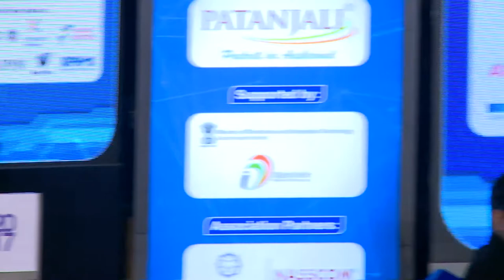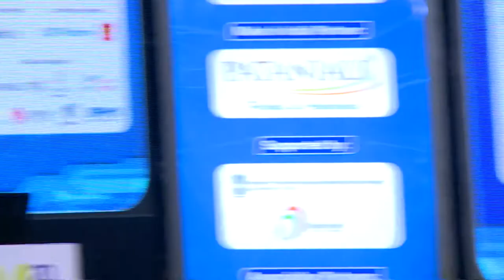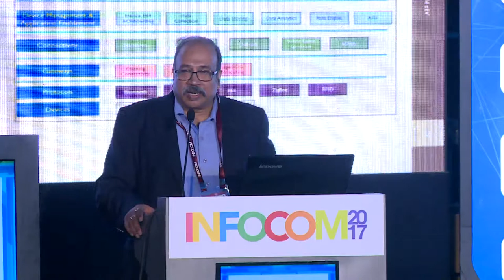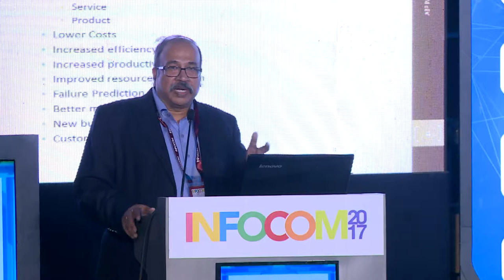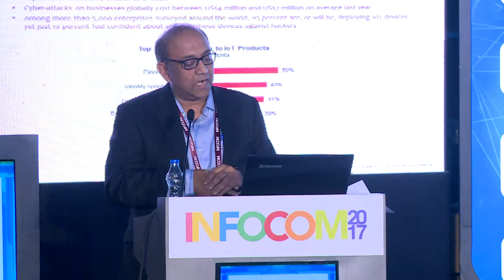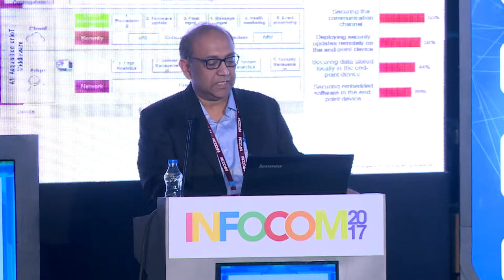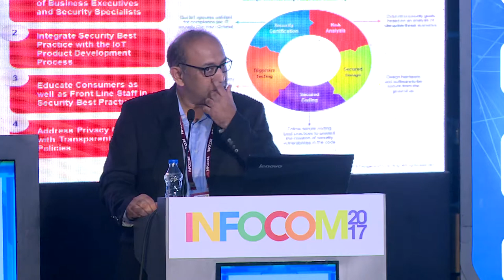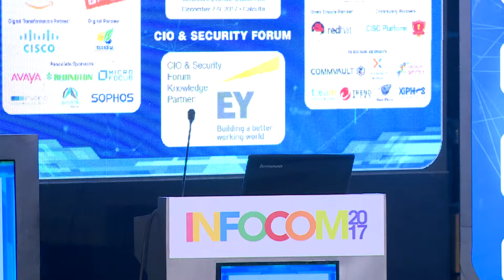Panel Discussion - IOT Strategy Risks vs Rewards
Panelists:
Debabrata Das, Senior Director – Global Strategic Alliances, Software AG
Sunil Nair,CTO, Spar India
Kaushik Dey, General Manager and Head of BI/Analytics, Ericsson